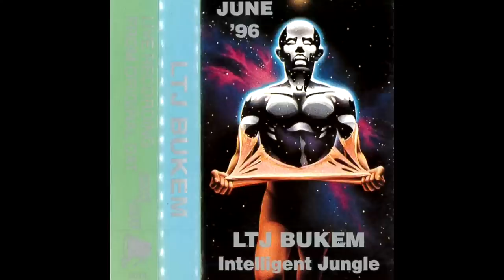[1996] LTJ Bukem - Intelligent Jungle [full set]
hey peeps. this tape is one of the "intelligent jungle" tapes that bukem released way back on the love of life label. i know of at least 4 bukem tapes called intelligent jungle that came out between 95-96 so knowing which is which is kind of a mess. this one in particular was released in june (catalog number 0016) so do keep that in mind when searching. here's the tracklist:

A1) Flytronix - The Rhode Tune (Dubplate Mix) [Unreleased]
A2) Funky Technicians - Deja Vu [CIA]
A3) JMJ & Richie - Montana [Moving Shadow]
A4) LTJ Bukem - Music (Peshay Remix) [Nexus]
A5) Frequency - Serenity [Echo Drop]
A6) Unknown Artist - Unknown Title (Peshay & PFM remix) [Unreleased]
A7) Shogun - Pegasus [Renegade]
B1) Wax Doctor - Heat [R & S]
B2) Alex Reece - Out Of Time [4th & Broadway]
B3) Alex Reece - Candles (Playboy For Life Remix) [4th & Broadway]
B4) S.O.S. - Spacefunk 3 (Future Bound Remix) [Timeless]
B5) Alex Reece - Street Player (Promo version) [Al's Records]
B6) Glider-State - Planet Fusion [Modern Urban Jazz]
B7) Axis - Solution [Looking Good]
B8) G-Force - Proximity [Unreleased]
B9) Flytronix - The Rhode Tune (Dubplate Mix) [Unreleased]
thanks.
artist: LTJ Bukem
album: Intelligent Jungle (june 1996, Love of Life)
genre(s): jungle / atmospheric drum and bass